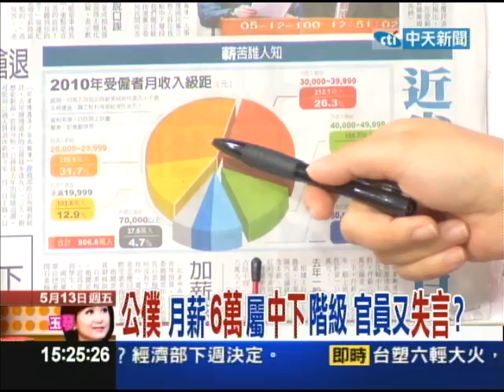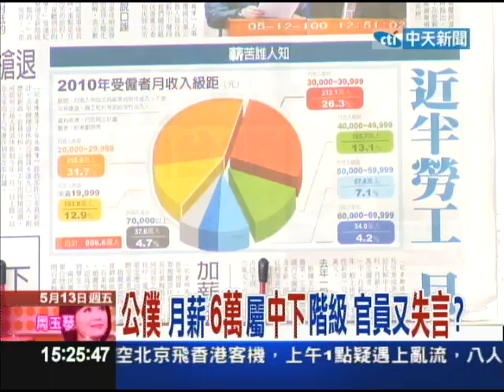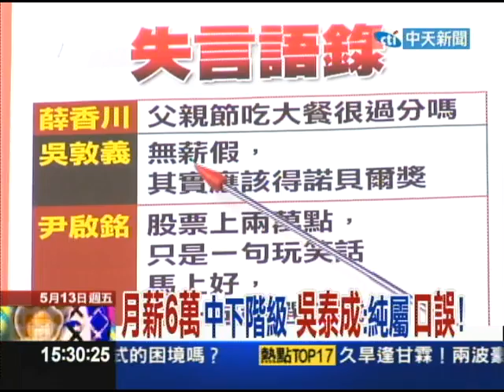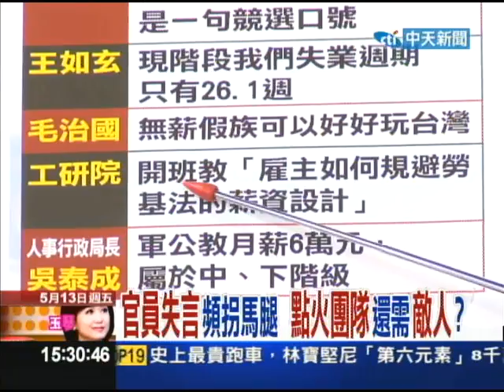05/13新台灣星光大道part4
台北市法規會主委葉慶元，遭民代踢爆，在北市議會議場備詢時，竟在台下玩噗浪，和辣妹聊電視劇「犀利人妻」的劇情，葉慶元今天(13號)公開道歉，台北市長郝龍斌也表示，會約束官員的言行。 郝團隊官員--北市府法規會主委葉慶元，三年多前就曾在議會備詢時，遭質疑坐備詢席，卻是在寫個人的部落格，引發爭議。